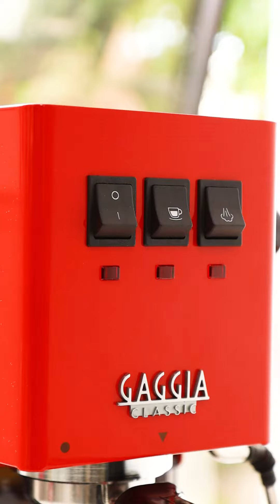Gaggia Classic Laranja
ATÉ OS ÍCONES PODEM
TER UMA NOVA
APARÊNCIA.

Era 1977 quando Gaggia lançou a primeira máquina de café espresso produzida para uso doméstico. Foi uma verdadeira revolução. A partir desse momento, a autêntica experiência do espresso italiano pôde ser vivida em casa, não apenas em bares e cafés.